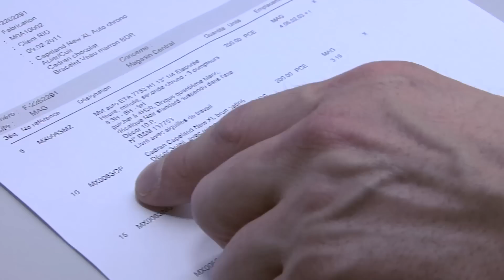The Insiders of Baume & Mercier: Episode #03 Season 02 - The components of a watch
Want to know everything about the preparation of our watch components?

All the components of Baume & Mercier watches are stocked in Kardex, big cupboards with rotating trays which enable a compact organisation. The high valuables are of course locked in a vault. Hundreds of millions componants are available here for the manufacture and the after sales service.